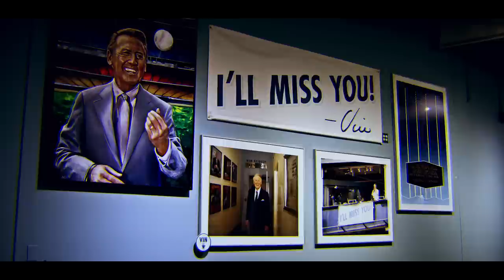2022 Dodgers Postseason Hype Video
The Dodgers begin their journey to 11 wins to secure another World Series title.